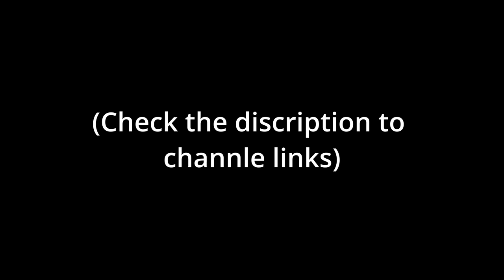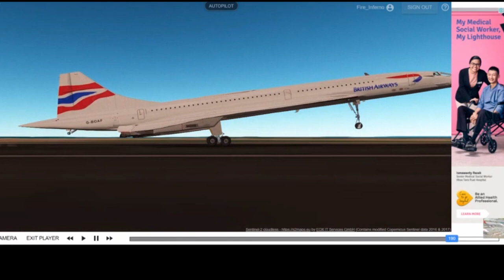Rating Your Butter Landings